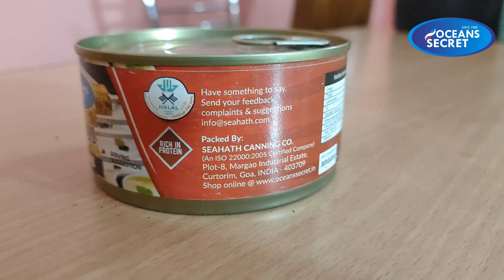Chicken Seekh Kebab in 10 Minutes | Oceans Secret Chicken Seekh Kebab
Buy a variety of Canned Chicken products at our website shop.seahath.com
Recipe Ingredients:
1. 85 gm  Oceans secret chicken Seekh Kabab
2.1 Chopped garlic
3. Chopped Coriander
4.1 Teaspoon Butter
5. 1 Teaspoon jeera
6.1 Teaspoon meat/chicken  masala
7.1 Teaspoon Red chilli powder
8.1 Teaspoon Cracked pepper powder
9. Mint leaves for garnishing

Oceans secret , Seahath Canning Company